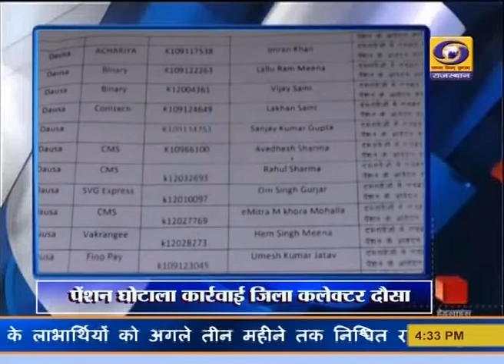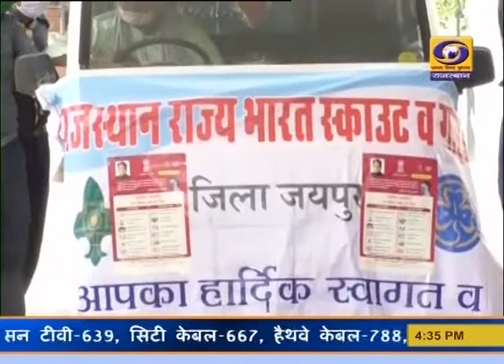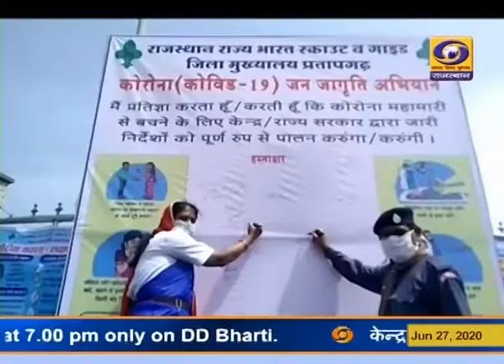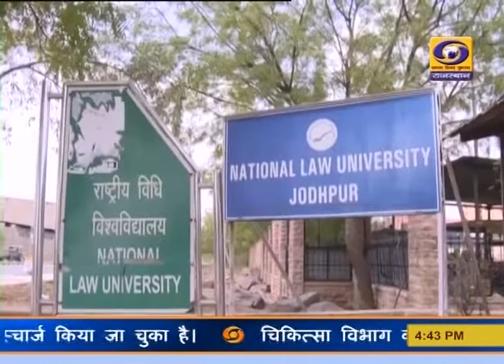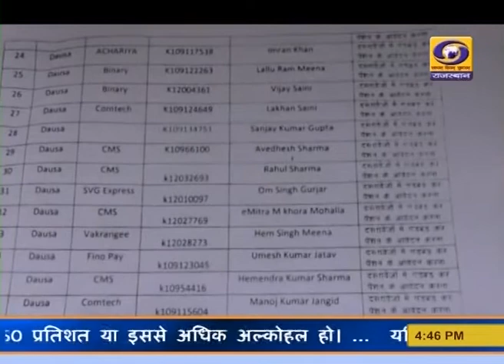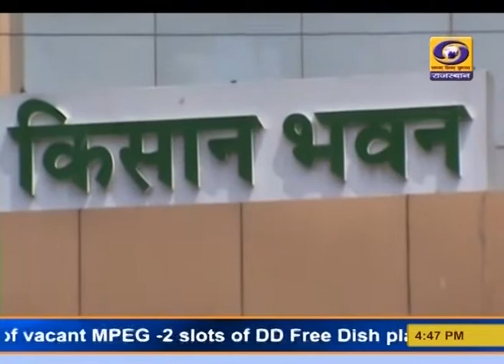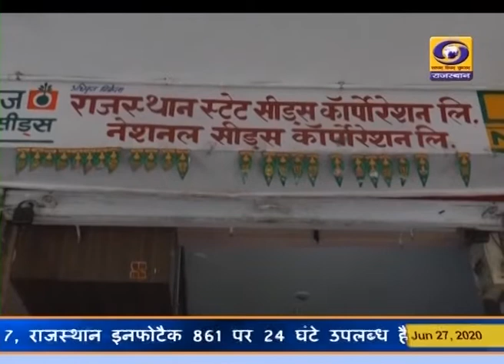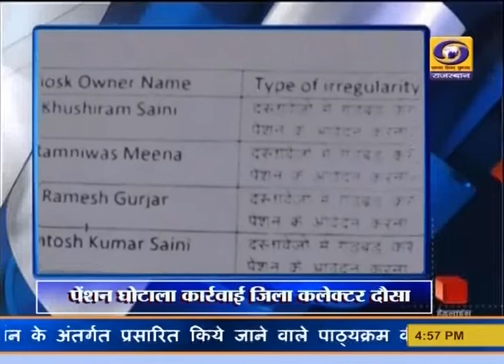Rajasthani News Bulletin 27 June 2020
Watch Rajasthani News Bulletin of DD News Rajasthan, today, Saturday, 27 June 2020